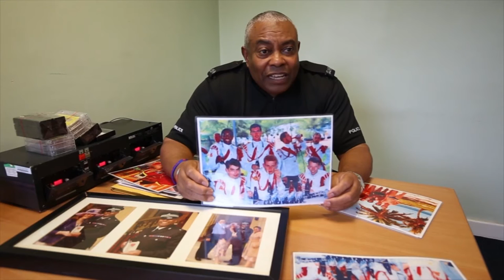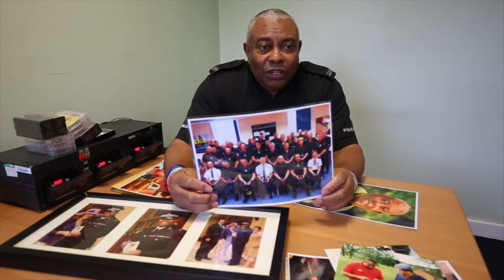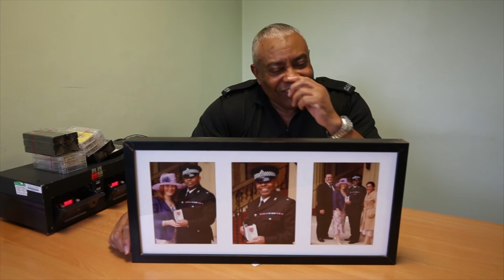Britains oldest bobby hangs up truncheon after retiring aged 66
Britain's oldest bobby is finally hanging up his truncheon after still pounding the beat and catching crooks - aged 66. Cornell Barnes - who is known as Barney - has been a police constable since he joined West Midlands Police at the age of 41 in 1990. He has become a popular figure in the Hillfields area of Coventry, West Mids., after spending almost three decades working to keep the neighbourhood safe. The granddad-of-two has helped put hundreds of criminals behind bars, arresting an average of 50 each year - around 1,300 in his career.